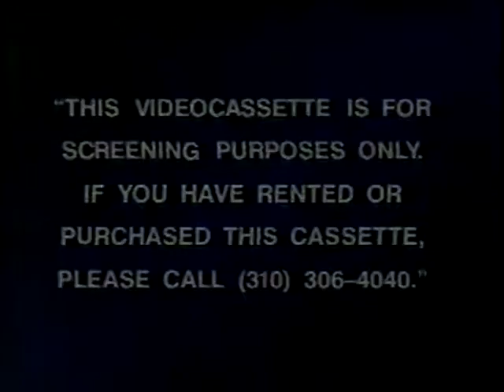"Mission of Justice" *Screener* VHS Opening (Republic Pictures Home Video, 1992)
Just picked this up on Saturday.

EP mode notice
Improper use hotline
Trailer for "The Crossing"
Trailer for "Landslide"
Trailer for "Mission of Justice"
Republic Pictures Home Video logo
Image Organization logo
Start of feature